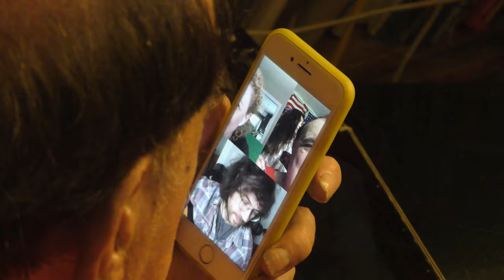Happy birthday to Benjamin ! November 6, 2020 from father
The congratulation used the song "Lonely Guitarist" by Rudolf Fuchs performed by the author.
В поздравлении использована песня Рудольфа Фукса "Одинокий гитарист" в исполнении автора.
Россия - Санкт-Петербург